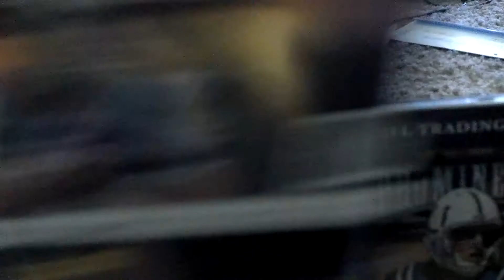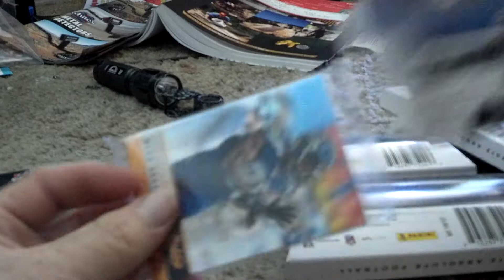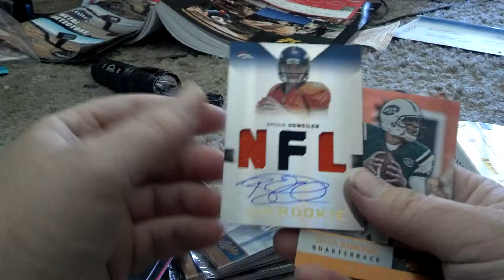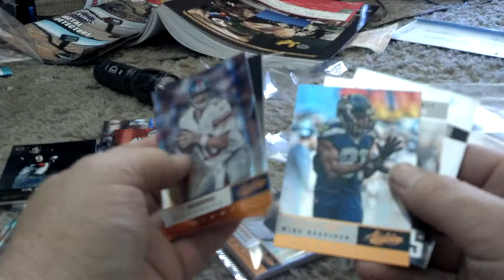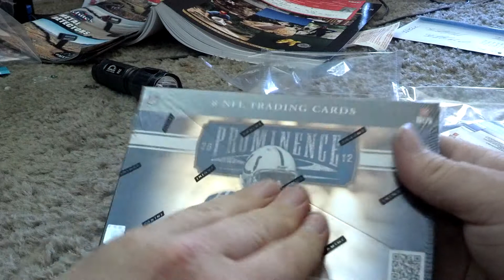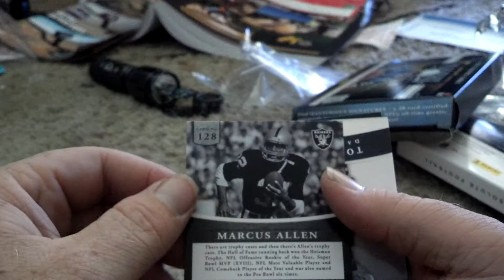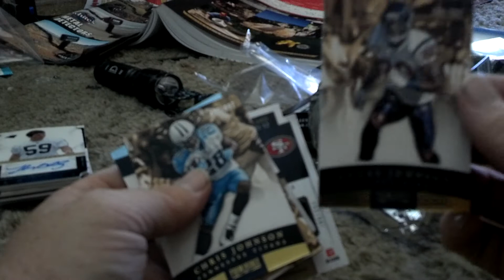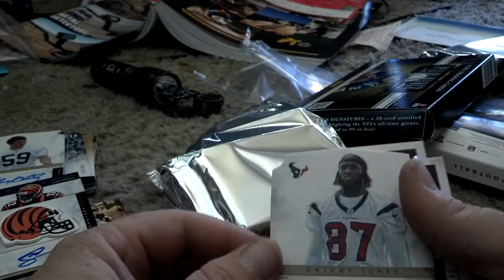300th subscriber special 2012 Absolute Memorabilia, 2012 Prominence football box break